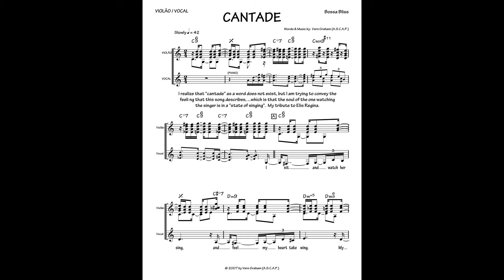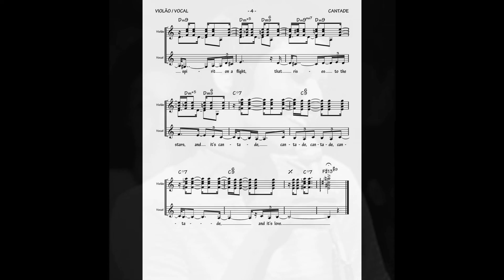"CANTADE"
Digital demo of my song (dedicated to Elis Regina) with sheet music synchronized with audio.